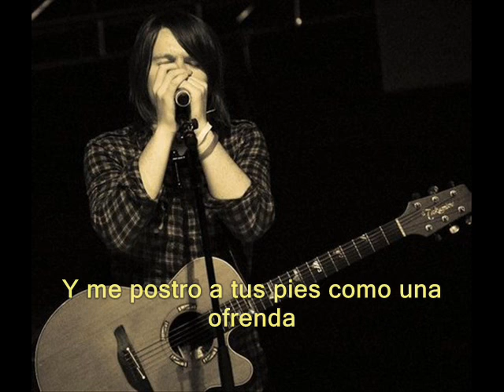I Cry - Leeland - Subtitulada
Leeland The Great Awakening